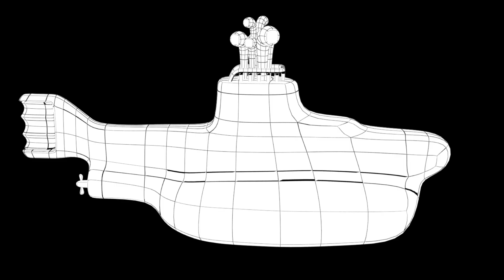3D - Yellow Submarine - Victoria C Almeida